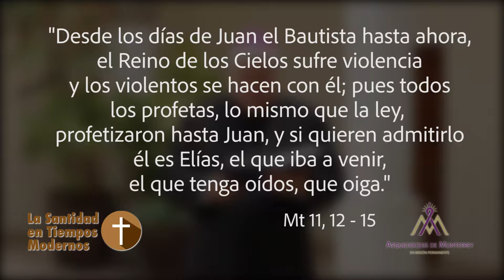La Santidad en Tiempos Modernos 03 Conquistar la santidad